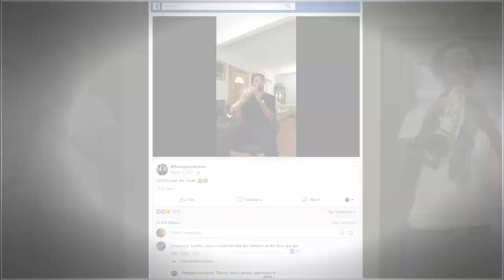Bryan Thompson | INtune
After discovering the saxophone at the age of 9, Bryan Thompson gained a reputation as a musical prodigy.  Today, the recognition continues nationwide.

To learn more about Bryan's musical journey, or to see a calendar of upcoming performances in your area, visit: bthompsonmusic.com.